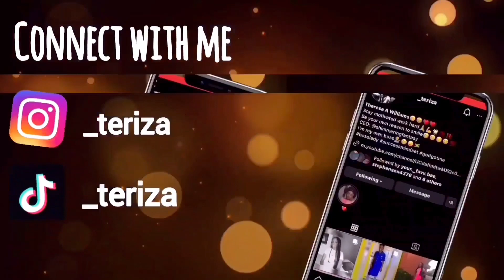My Work & Travel Experience 2023 l J1 Program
Comment what other videos you want to see, it lets me know what kind of videos to do next and how to bring you the best content to watch🔥❤️‼️